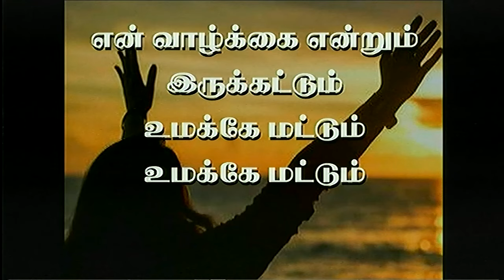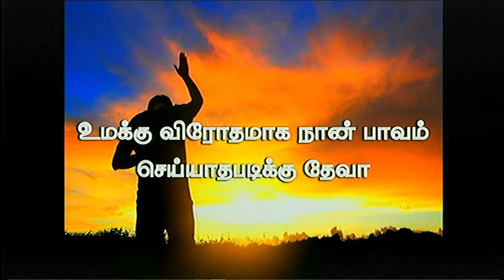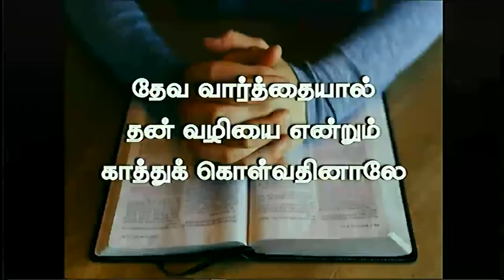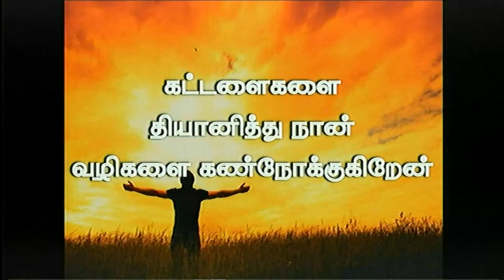நொண்டியானவன் இரையை பெற்றுக்கொள்ளுவான்.